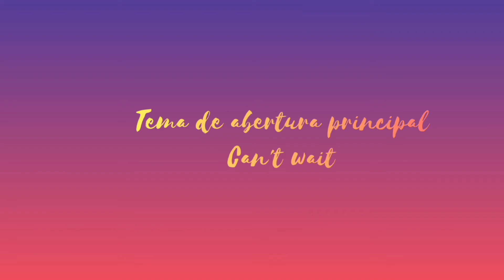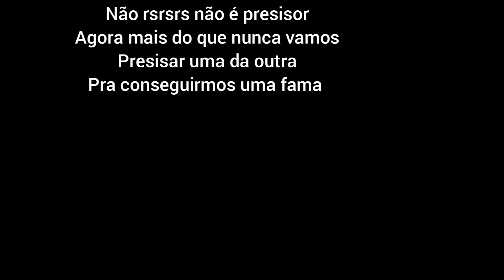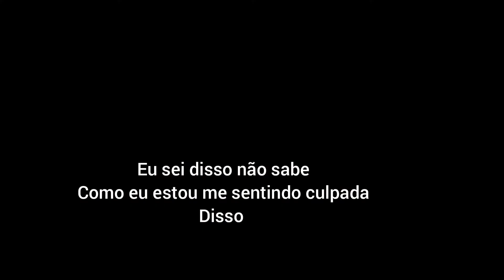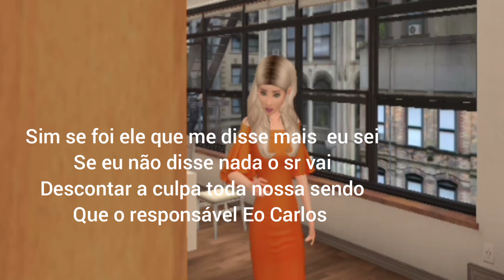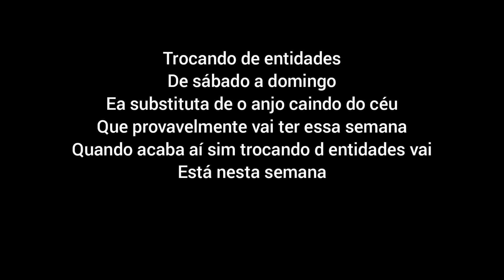Trocando de entidades: capítulo 4 Fofocas e raivas.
Número máximo de ep 172

Data de término 12 junho 2021